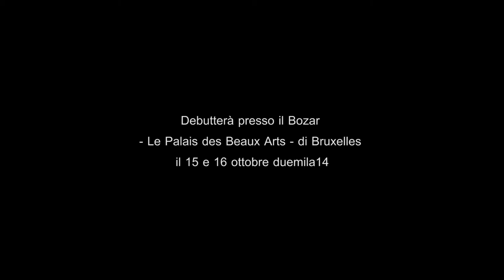IL MACELLO DI GIOBBE di Fausto Paravidino | Prove vol.2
Una produzione Teatro Valle Occupato/ Fondazione Teatro Valle Bene Comune
Debutterà il 15 e 16 ottobre duemila14 presso Bozar – Le Palais des Beaux-Arts – di Bruxelles
IL MACELLO DI GIOBBE
testo e regia di Fausto Paravidino; con Emmanuele Aita, Federico Brugnone, Filippo Dini, Iris Fusetti, Aram Kian, Angelica Leo, Barbara Ronchi, Monica Samassa, Vito Saccinto; LABORATORIO DI ILLUMINOTECNICA a cura di Pasquale Mari e Michelangelo Vitullo; capo elettricista Michelangelo Vitullo; datori luci Camilla Brison, Alessandro Trapani; LABORATORIO DI SCENOGRAFIA a cura di Michelangelo Campanale e Elisa Bentivegna; supervisione e costruzione a cura di Mauro Persichini; disegno scene a cura di Marco Guarrera, Guido Bertorelli; realizzazione scenografica e scenotecnica a cura di Kadia Baston, Guido Bertorelli, Camila Chiozza, Marco Guarrera, Mauro Persichini, Alessandro Trapani; attrezzeria Kadia Baston; LABORATORIO DI COMPOSIZIONE MUSICALE COLLETTIVA a cura di Enrico Melozzi; musiche di Vincenzo Caravello, Giordano De Nisi, Giovanni Di Giandomenico, Matteo Di Leonardo, Alessio Fabra, Massimo Ferrini, Emiliano Imondi, Daniela Munda, Claudio Panariello, Gilberto Persico, Giuseppe Ricotta, Francesco Sbraccia; costumi Sandra Cardini; maschere Stefano Ciammitti; assistenti costumiste Ilaria Capanna, Annalucia Cardillo; sarta Annalucia Cardillo; coreografie Giovanna Velardi; fonica Daniele Natali; assistenti alla regia Maria Teresa Berardelli, Camilla Brison; direttrici di palco Anna Felicia Nardandrea, Camila Chiozza; direttrice di produzione Maria Crescenzi; produzione a cura di Valeria Colucci, Maria Crescenzi, Paolo Giovannucci, Daniele Natali, Alessandro Riceci, Nicola Rossi; distribuzione italiana a cura di Nidodiragno di Angelo Giacobbe; distribuzione estera a cura di Studio Grompone;
foto e video di Valeria e Tiziana Tomasulo.